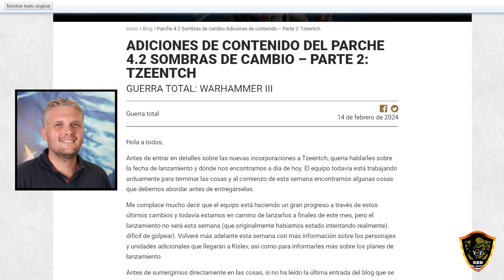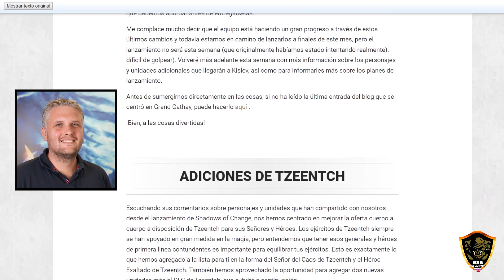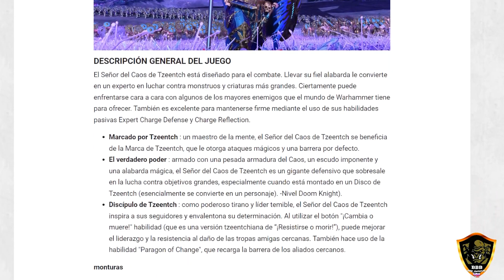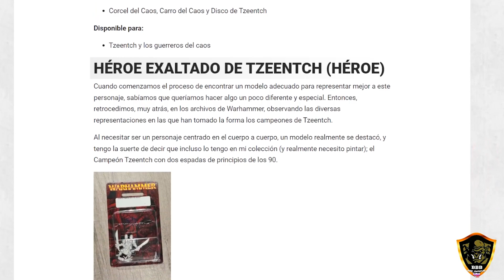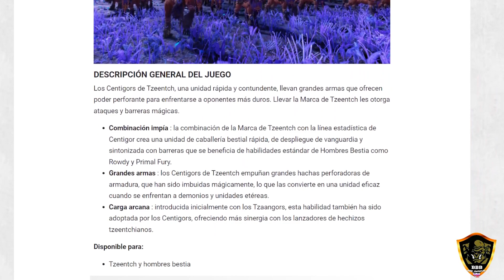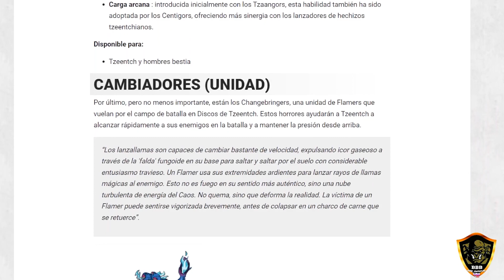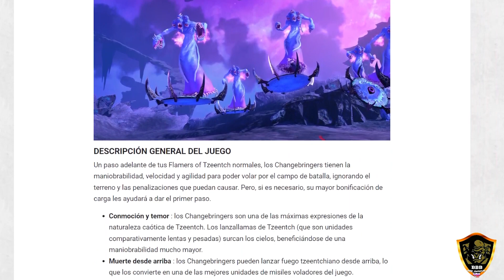NOVEDADES para TZEENTCH / Revisamos las notas del parche 4.2 para Tzeentch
💻Y si quieres comprar cualquier juego con un gran descuento en Instant Gaming y quieres ayudarnos aquí te dejamos nuestro link:
🖤 Codigo de Creador en Epic Store: BBB_OFFICIAL🖤
🎮 BOOSTEROID
💰Puedes apoyarnos directamente con una donación o como miembro del canal:💰
(TODO EL DINERO RECIBIDO SE USARA PARA TORNEOS)